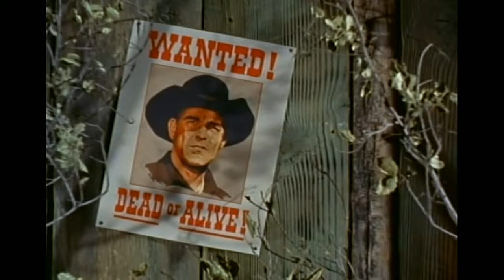The Law vs Billy the Kid (1954)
These are brief excerpts from one of 23 films and television series ostensibly about Billy the Kid. Below the analysis of this source are links to clips from and a bit of analysis of other dramas about the outlaw/hero. Less important than any facts or legends that may be found or debunked in these sources is the suggestion that our views of Billy have evolved through the years and that these media may tell us as much or more about the eras in which they were produced than about the historical characters and times portrayed.

Playing the title character in "The Law vs. Billy the Kid" is Scott Brady, veteran of c. 150 films, although more noteworthy is Director William Castle, famous for the outrageous gimmicks he employed to promote dozens of his cheaply made B-movies. His telling of the Billy the Kid story is more restrained than his more famous fright-fest films, and he actually offered a few insights into the sources of Billy's fury, including the murders of both his real and substitute fathers. Also introduced is New Mexico Territorial Governor Lew Wallace, former Union General and author of the novel "Ben Hur: A Tale of the Christ". Sheriff Pat Garrett's dilemma in tracking down and killing his friend-nemesis Billy is fairly accurately conveyed, but an unconvincing romance between rough-born and -raised Billy and a seemingly sophisticated young woman undercuts any insightful aspects of this version of the story. The film displays director Castle's usual slap-dash touch but without the amusing excesses he exhibited in so many of his "thrillers", which you can learn about in another surreal filmmaker John Waters' 2007 tribute, "Spine Tingler: The William Castle Story". Watching Waters' film rather than Castle's would be be a far more satisfying way to pass an hour and a half.